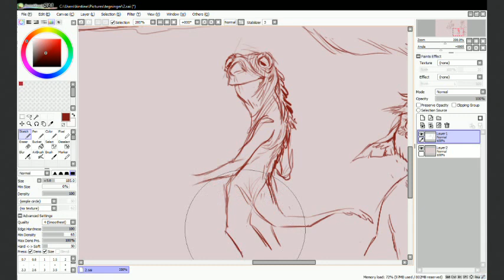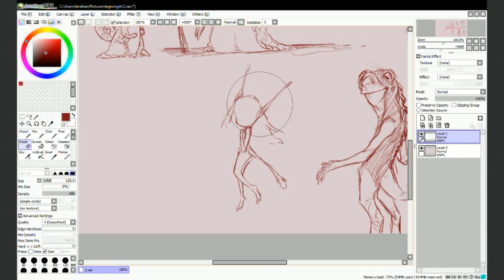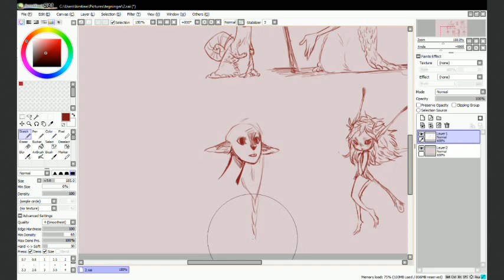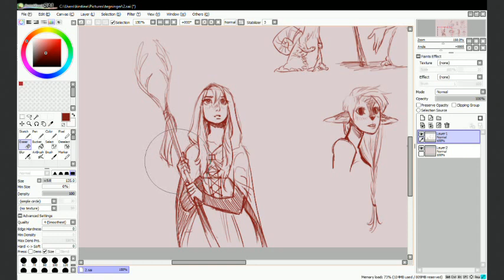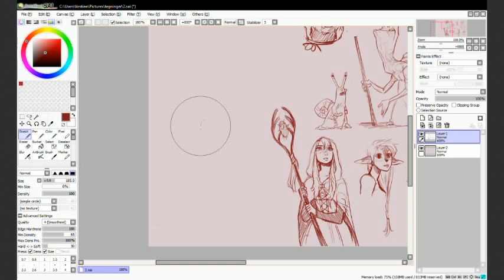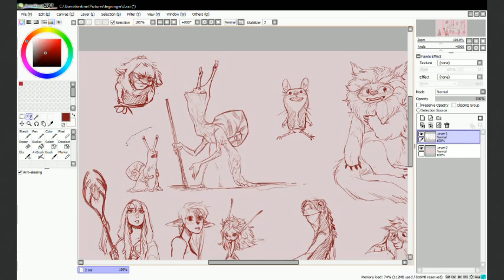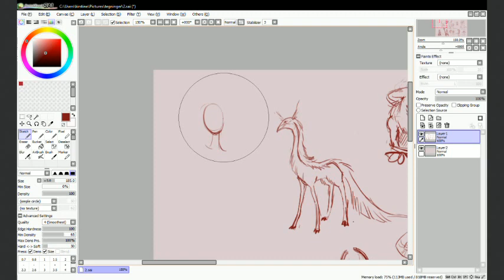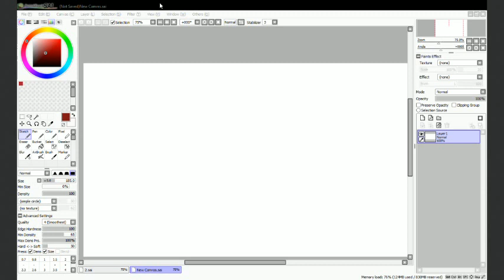Sugar Puff Live draws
Just me drawing stuff on sai